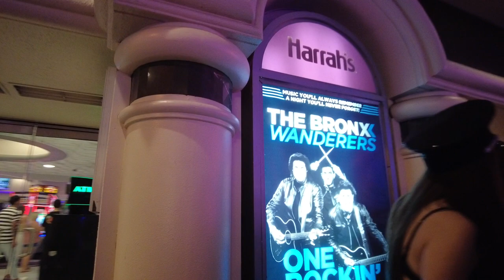Las Vegas Strip visitors in town for the holiday enjoying the vibes 2021